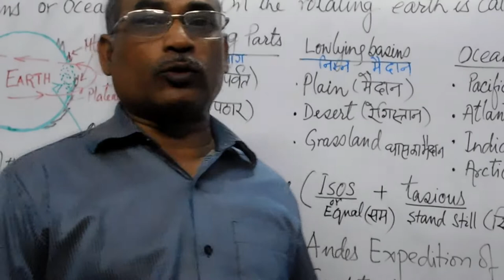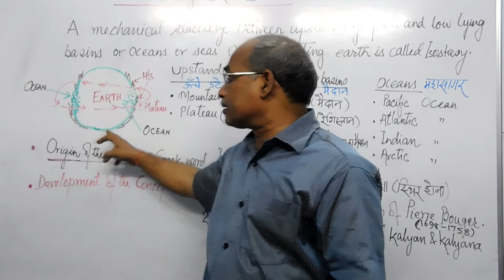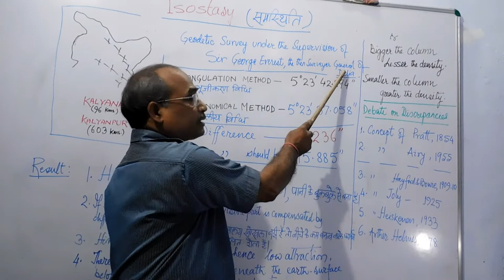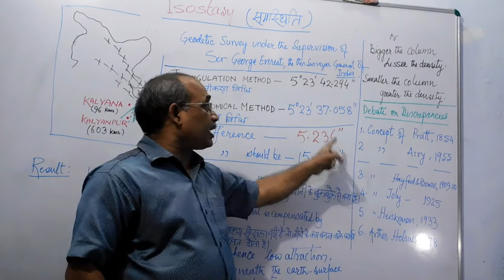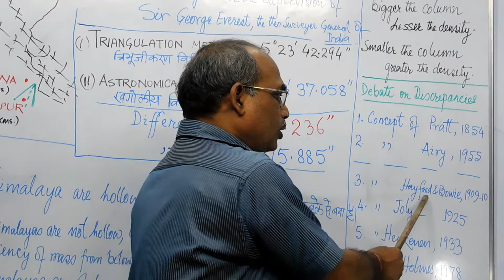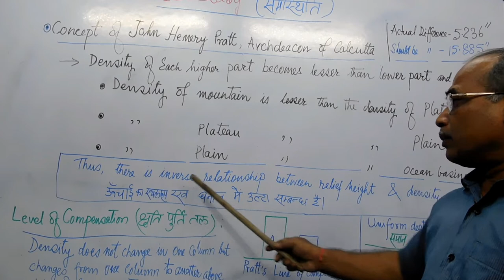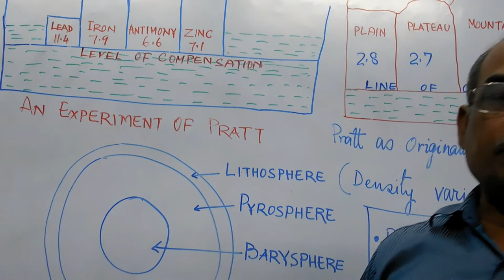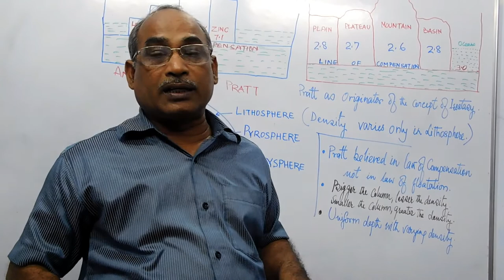ISOSTASY & CONCEPT OF PRATT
Isostasy is an important chapter in the syllabus of physical Geography that has got a significant place in the exams. of civil services at national or state levels like IAS, BPSC, and public service exams of other state also. The whole concept of isostasy has been presented in the videos. This is the part- I . This video explains the concept of isostasy along with the concept of Pratt. The next videos will throw light on the concept of Airy and the last is on isostatic adjustment.